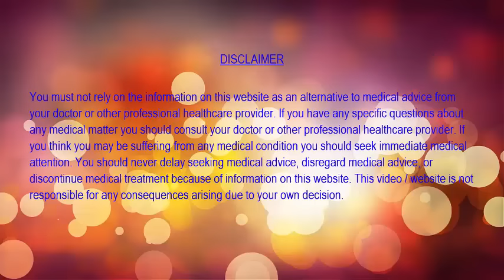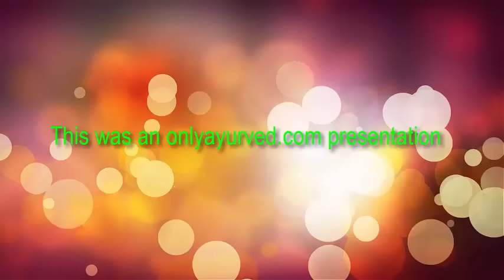लकड़ी के कंघे के फायदे